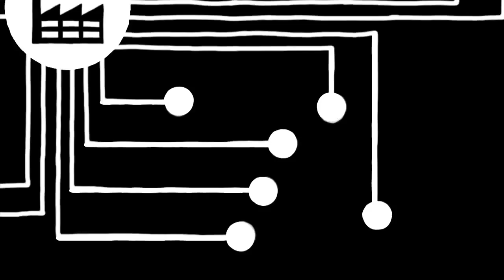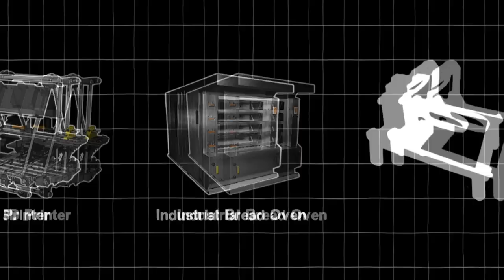La Filosofía del Código Abierto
El Dr. Marcin Jakubowski, fundador de Open Source Ecology y el equipo de OSE explican la filosofía detrás de su trabajo.

Un video de Tristan Copley Smith.
Subtítulos: La comunidad de (bueno gran parte fueron míos)